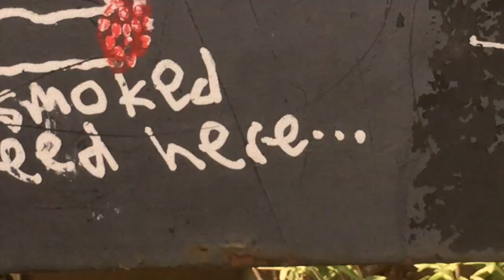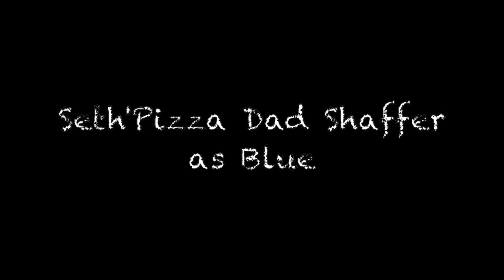Blunn Creek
a horror short with no dialogue.